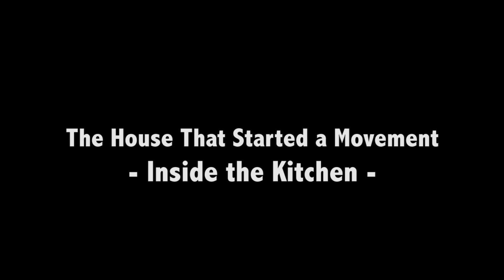The House that Started a Movement - In the Kitchen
The heart of a home is the kitchen and in the is video you see mine - small but perfectly formed!

Its semi-openair, with views over the mountains to the sea and has a gas fridge, gas hob, wood fired BBQ, solar powered light and running water - that's pretty good for an off-grid kitchen 700M above sea level